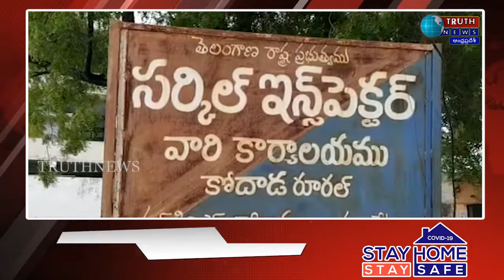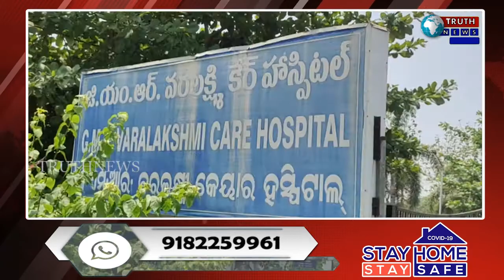TELUGU TRUTHNEWS PRIME TIME BULLETIN - 28/04/2021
@TRUTHNEWS TELUGU TRUTHNEWS PRIME TIME BULLETIN - 28/04/2021